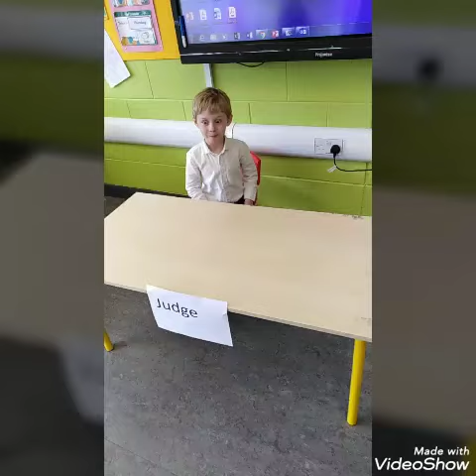Scoil Naomh Buithe, Tenure, Masterboice, Co. Louth